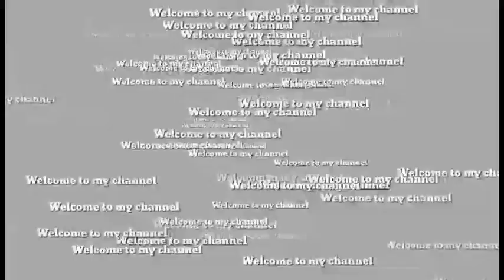Pag nasa self quarantine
Isa sa ginagawa while tambay lang tau sa bhay